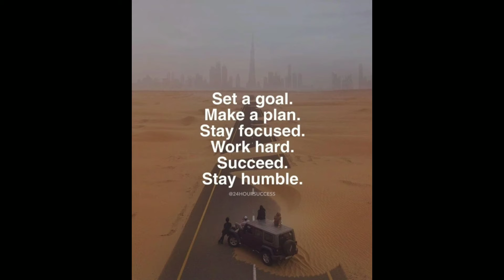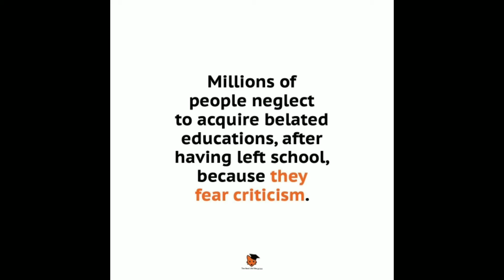One Picture Millions Words || Inspirational Video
In This video I Upload Some Pictures that say million words and Inspirational Pictures With Deep Meaning.

Topic Covered:-
Motivation Video
Today's Sad Reality
Inspirational Pictures With Deep Meaning
One Pictures says Million Words
Picture speak louder than words
Picture speak more powerful than words

Image source:- instagram (life educated)

@Motivational Pictures
@Todays Fact
@Hiya Diya

✔️Note:-
1)credit  of the images and music used in this video do not to mine that goes to their respected owner.
When I receive your message and i believe you are the owner this content i will discuss with you and take  some action.